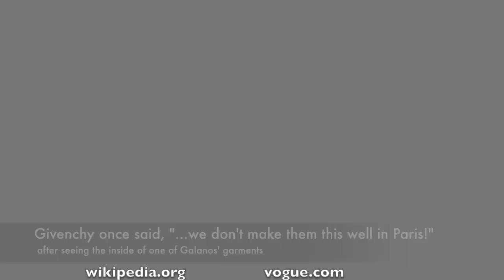Galanos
This video is about Galanos